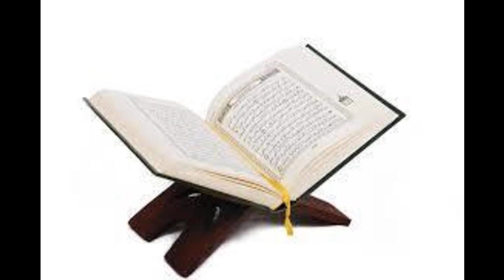Karantabaa Q&A What happens when Umar (pbuh) was stabbed during salah